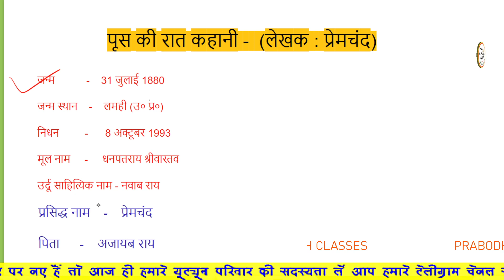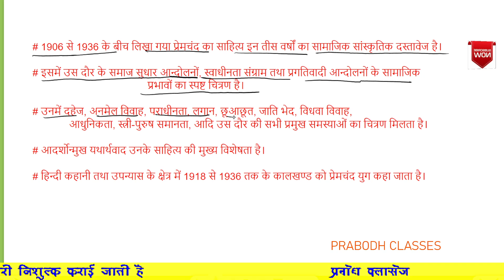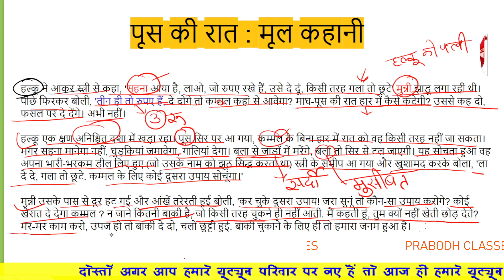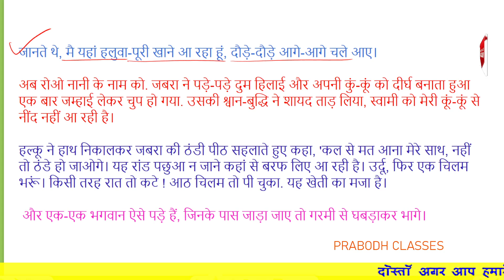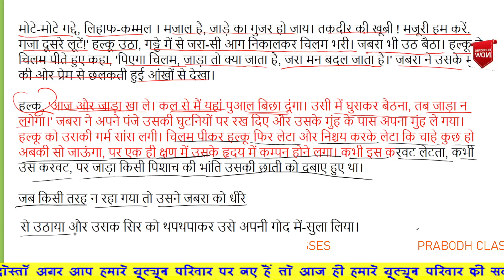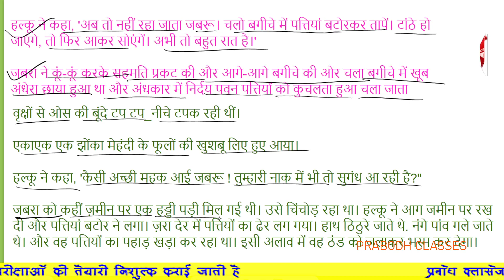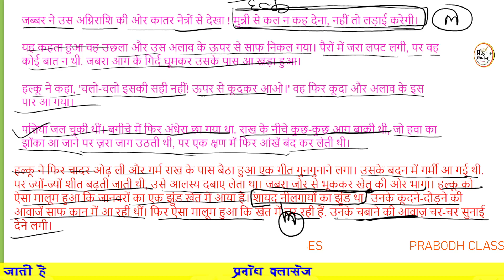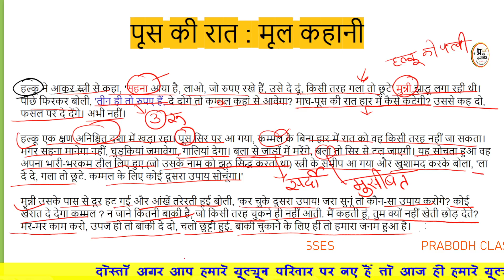पूस की रात | Poos ki Raat | Hindi Kahani | Moral Stories | RPSC 2 ग्रेड में प्रस्तावित कहानी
पूस की रात | Poos ki Raat | Hindi Kahani | Moral Stories | Bedtime Stories | Hindi Kahaniya
 इस YouTube वीडियो में हिंदी कहानी 'पूस की रात' को रोमांचकारी ढंग से दिखाया गया है। इस कहानी में व्यक्ति की एक रोमांचकारी यात्रा दिखाई गई है जो उसके जीवन में उलझन और उतार-चढ़ाव का सामना करती है। जानिए क्या होता है 'पूस की रात' में।

हिंदी_साहित्य साहित्यिक प्रश्नोत्तरीपरीक्षा के लिए तैयारीMCQ प्रश्नसाक्षात्कार तैयारीहिंदी शोध प्रश्न
OUR CLASSES
हिंदी साहित्य एवं काव्यशास्त्र | 10,000 प्रश्नों की शृंखला | BY S.K MAAM | भाग 1 भक्तिकाल

 • हिंदी साहित्य एवं काव्यशास्त्र | 10,0...
हिंदी साहित्य एवं काव्यशास्त्र | 10,000 प्रश्नों की शृंखला | HINDI SHAHITYA MCQ| BY S.K MAAM | भाग 9

गद्य साहित्य | निबंध  | प्रमुख निबंधकार  | RPSC 1st Grade | RPSC 2nd Grade | Must Watch | पार्ट 1

 • गद्य साहित्य | निबंध  | प्रमुख निबंधक...
OUT OTHER PLATFROM

other channel